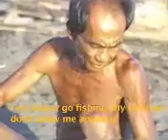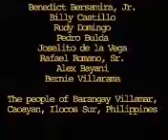Villamar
A Day, a life in a fishing village.